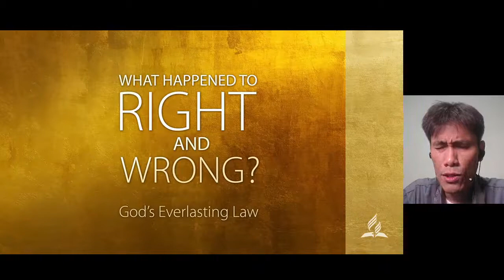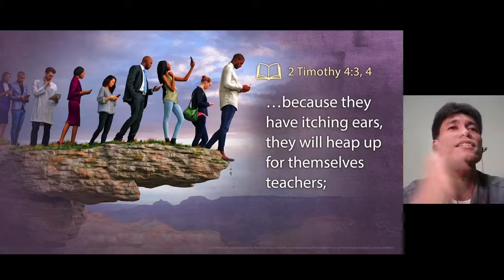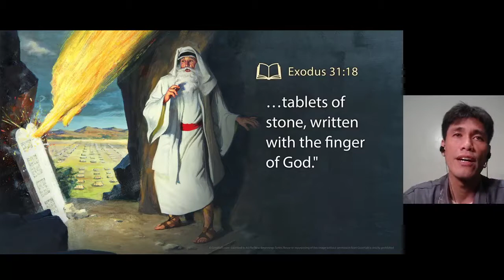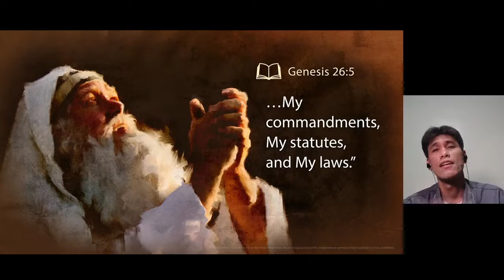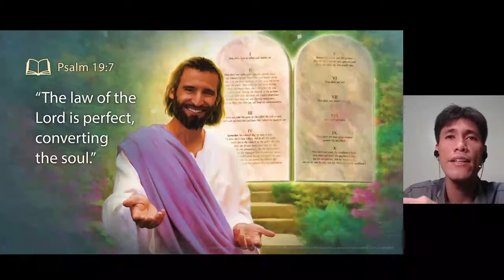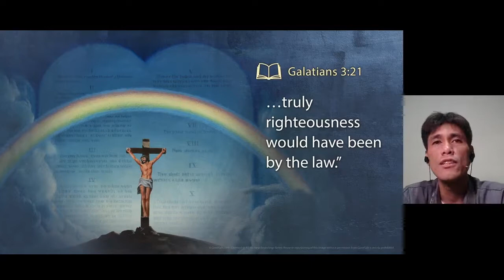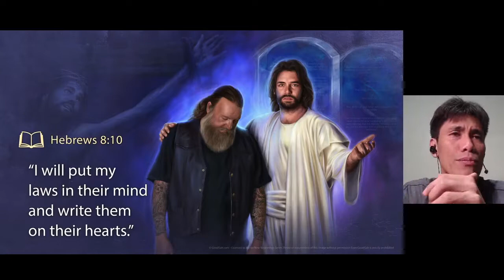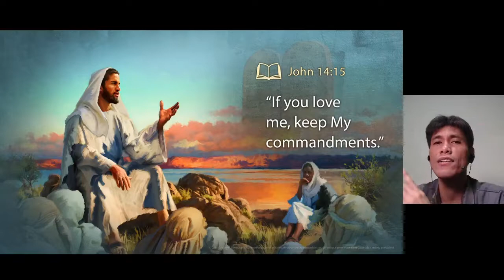New Beginnings 2020 #07 What Happened to Right and Wrong?